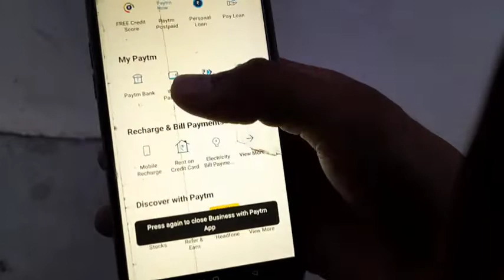Paytm business me UPI kaise use kare | UPI se paise kaise transfer kare Paytm business se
Paytm business se paise kaise transfer kare
How to money transfer by paytm business app
Paytm business se UPI se paise kaise transfer kare
How can I transfer money from Paytm to business bank account

How do I avoid payment gateway charges?
How can I delete my bank account in Paytm business?
How can I close my Paytm business account?
How can I add my bank account in Paytm business app?
What is the difference between Paytm and Paytm business?
What is the use of Paytm business account?
What is Paytm business account?
How can I get money from Paytm to my bank account?
How do I transfer money from my merchant account?
Does Paytm charge for money transfer?
Does Paytm charges for UPI transaction?
Is there any charges for Paytm transaction?
What does Instamojo cost?
Does Google Pay charge a fee?
Which is the cheapest payment gateway in India?

Can I transfer 30000 from Paytm to bank account?
Can I transfer money from Paytm wallet to bank account without KYC?
How much money I can transfer from Paytm wallet to bank account?
How can I transfer money from Paytm?
Description
N/A
Likes
26,927
Views
Sep 7
2021

paytm business to bank transfer
paytm merchant account to bank transfer
paytm business transfer to bank option
paytm business settlement problem
how to enable instant settlement in paytm business
how to settle payment in paytm business
paytm settlement to bank
paytm business settlemen
paytm settlement setting

PaytmBusinessaccountSePaise KaiseTransferKare2021